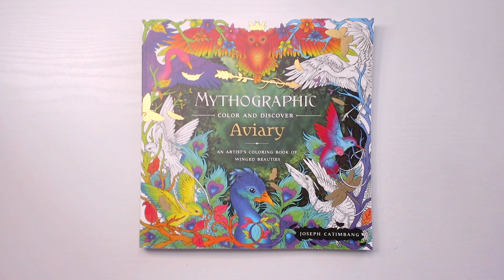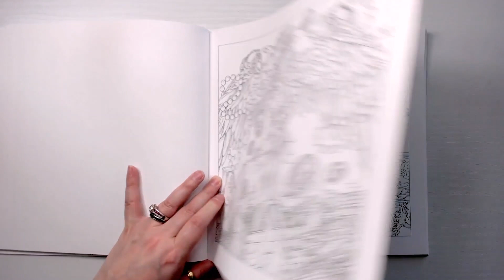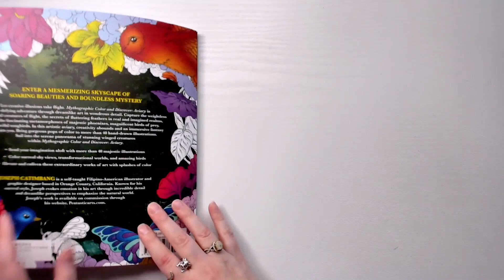Mythographic: Aviary by Joseph Catimbang Flip Through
Mythographic Color and Discover: Aviary: An Artist's Coloring Book of Winged Beauties by Joseph Catimbang

Send Stuff?

Stalk Me?